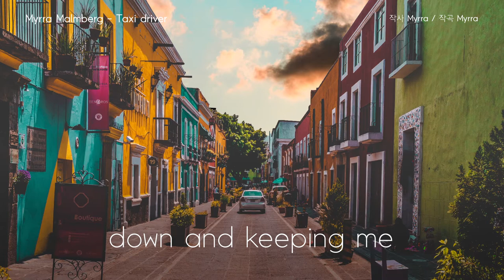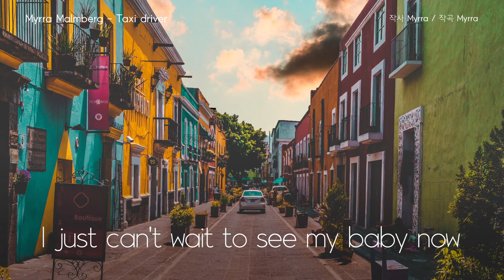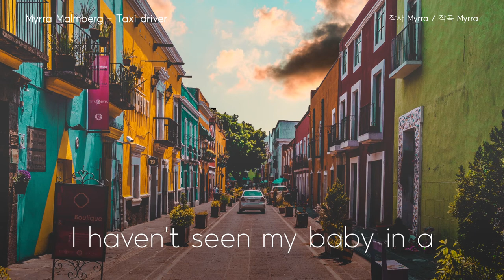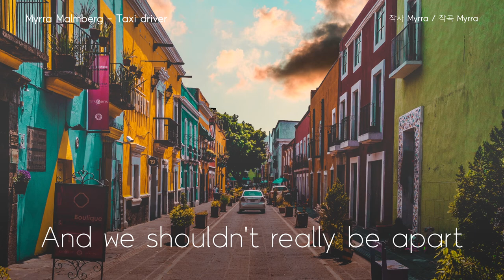Myrra - Taxi driver / 가사와 함께 듣기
Photo by Raul Juarez